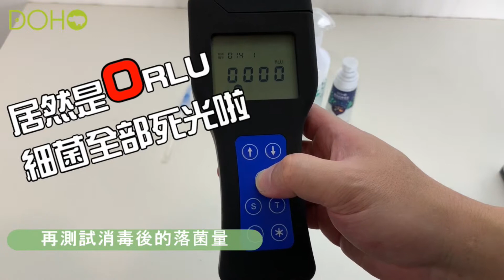洗完手一定乾淨? DOHO抗菌噴霧給你多一層保護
洗完手後手上的細菌固然會大幅度減少，但還是會逐漸增長。DOHO長效抗菌專家擁有極佳的物理性抗菌效果，不只提供單次殺菌的效果，同時還能持續抗菌長達24小時。透過ATP生物冷光儀，我們可以體驗到DOHO的長效抗菌效果。